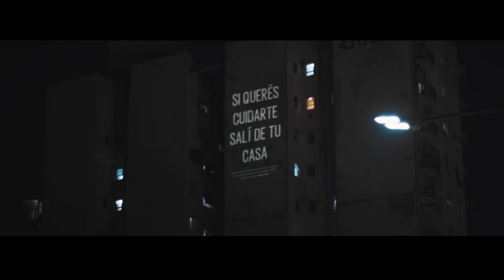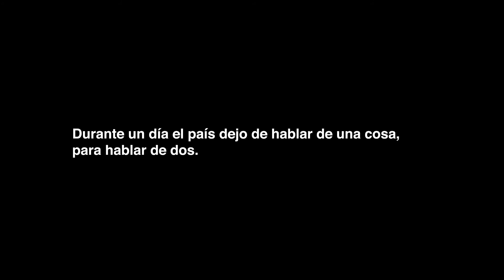Lalcec - Salí de tu casa